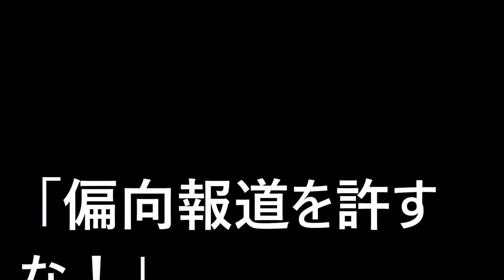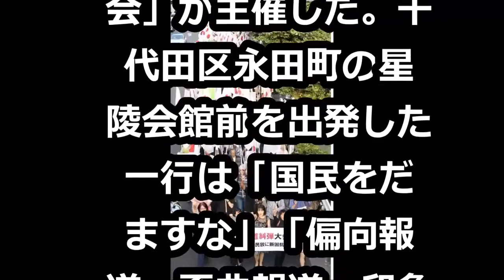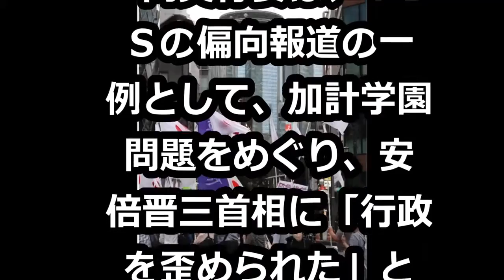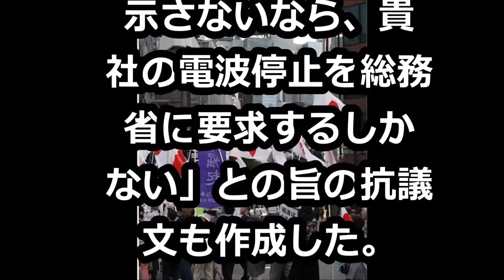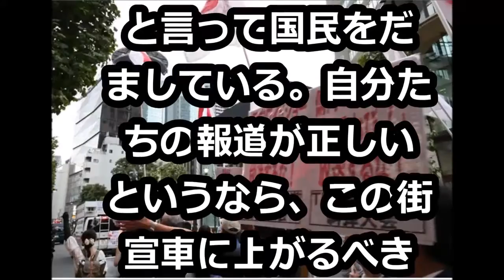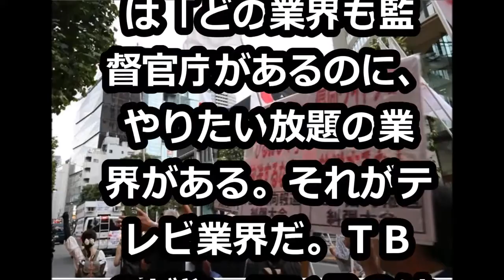ＴＢＳの報道が偏向しているとして、９日、東京都港区赤坂の本社付近で「ＴＢＳ偏向報道糾弾大会・デモ」と題して約５００人が抗議デモを行った。